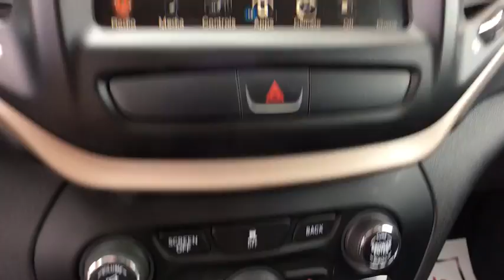2017 Jeep Cherokee Sayre, PA, Binghamton, Ithaca, NY, Scranton, PA, Endicott, NY TTP6374A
Granite Crystal Metallic Clearcoat U 2017 Jeep Cherokee available in Sayre, Pennsylvania at Williams Toyota Sayre. Servicing the Binghamton, Ithaca, NY, Scranton, PA, Endicott, NY area.

Recent Arrival! Priced below KBB Fair Purchase Price! This 2017 Jeep Cherokee Limited in granite crystal metallic clearcoat features: Clean CARFAX. 4WD 9-Speed Automatic 2.4L 4-Cylinder SMPI SOHCbrbrbrAwards:br  * 2017 KBB.com 10 Most Awarded BrandsbrbrbrSee the rest of our inventory at WILLIAMSTOYOTA.COM.